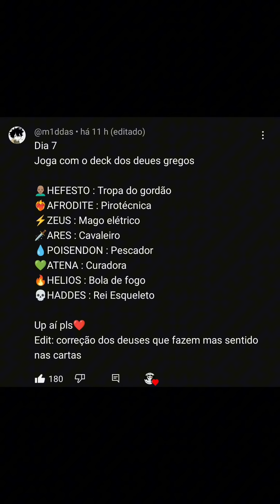NADA PARA ESSA EVOLUÇÃO MÁXIMIZADA SIMPLESMENTE UM ABSURDO